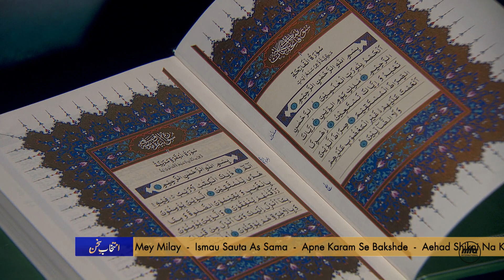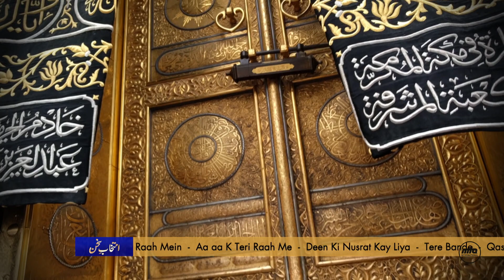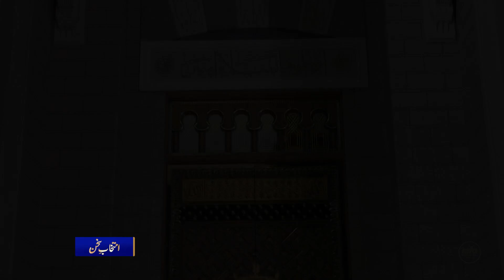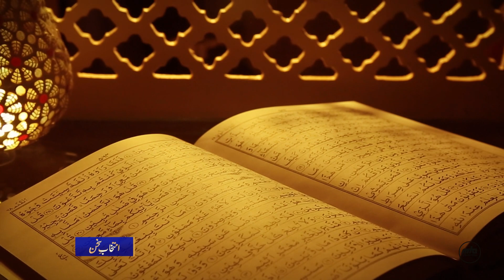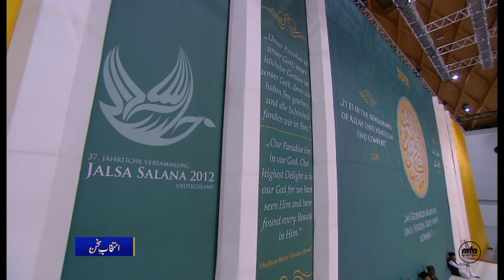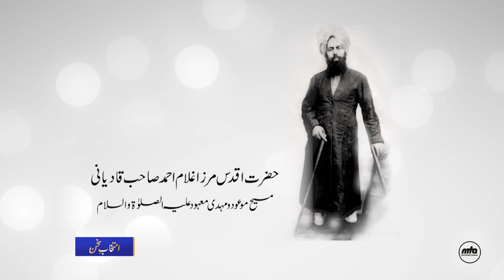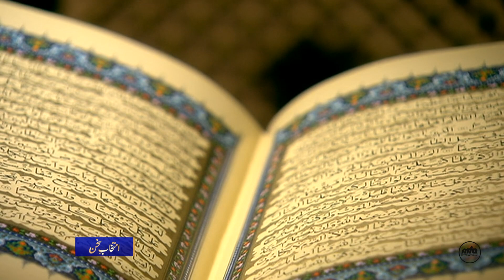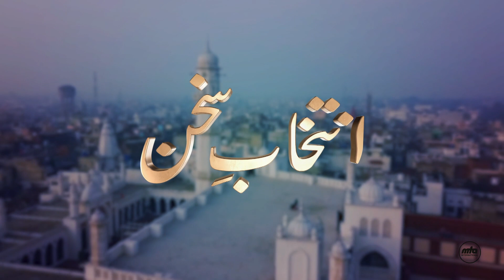Intikhab-e-Sukhan | 12th August 2023